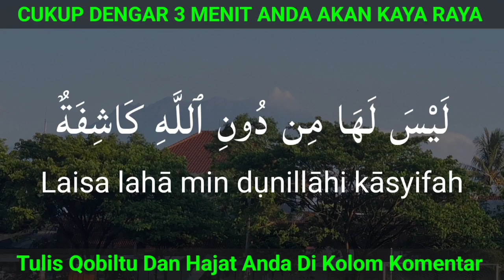BANYAK UANG, HUTANG LUNAS dan UANG Antri Masuk Dalam Rumah Mu, doa cepat kaya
Selamat Datang di Channel " Doa Ulama Nusantara " Semoga apa yang kami sajikan menjadi hal yang membuat anda lebih baik dan semoga hajat anda segera dikabulkan oleh Allah Subhanahu Wa Ta'ala Aamiin Aamiin Ya Robbal Alamin